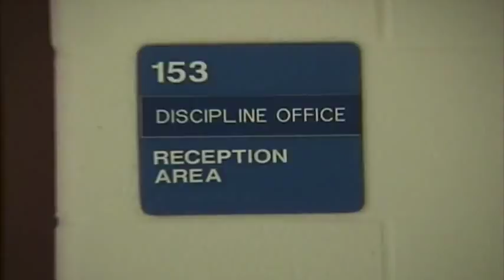In Central High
This was a GEP project done at Central YORK High School in YORK, PA.

Beat produced by: Jermaine Dupri (from Ludacris' Welcome to Atlanta- Word Of Mouf 2001)
Lyrics by: Greg Scott, Kyle Herman, Marquez Mitchell
Directed by: Brad Smith, Greg Scott, Kyle Herman
Edited and Produced by: Bradford Smith
Production Supervisor: Kendal Kirk